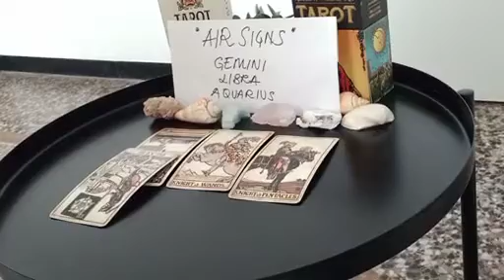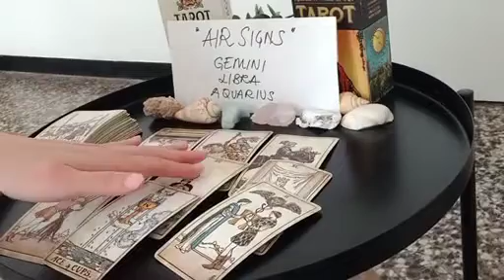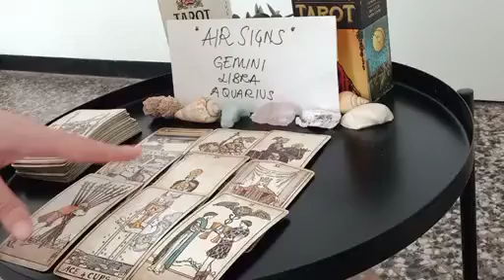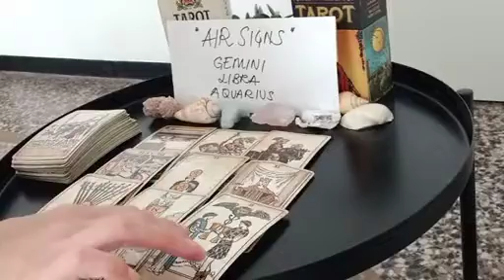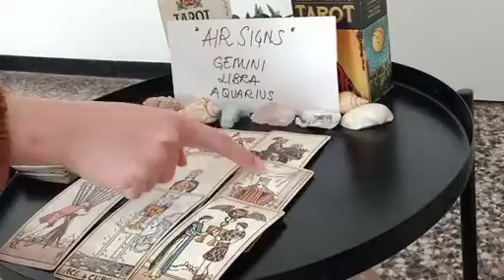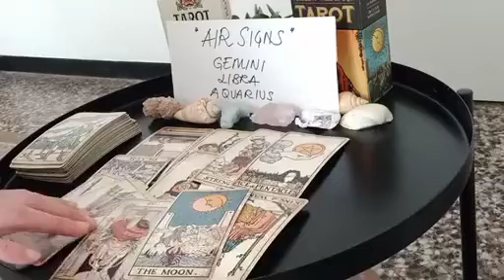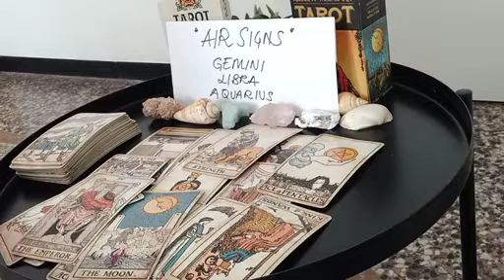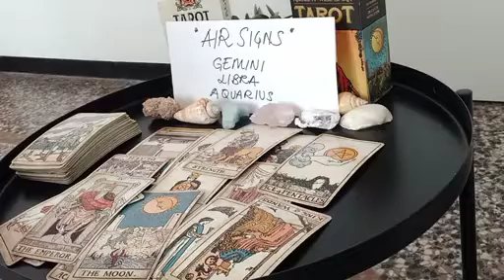AQUARIUS ⛔️ THEY GHOSTED YOU, PULLING AWAY FROM YOU BECAUSE...💀 APRIL 2023 TAROT READING TODAY LOVE